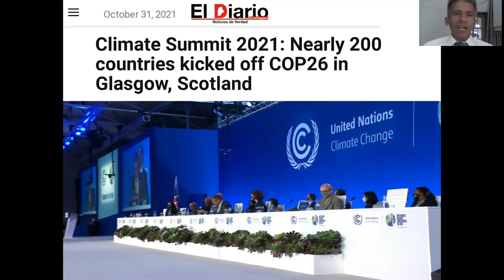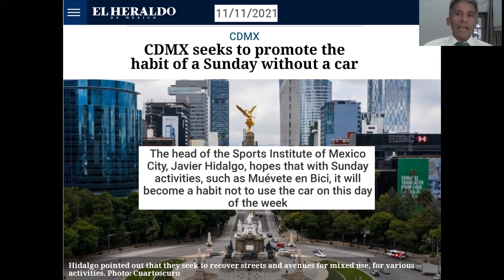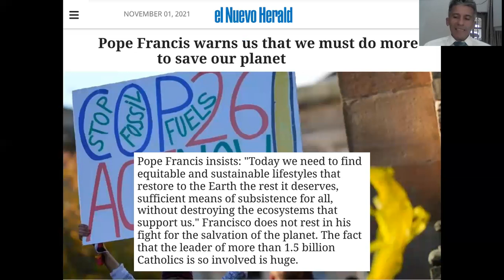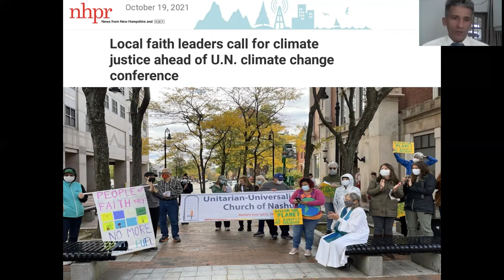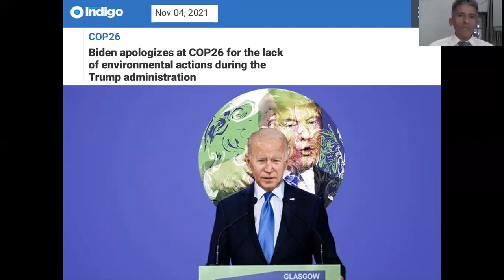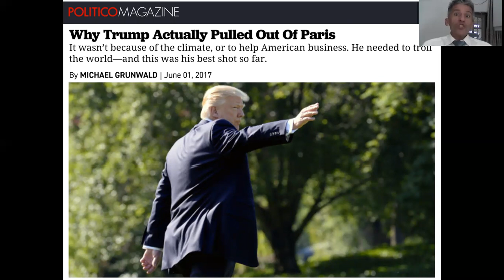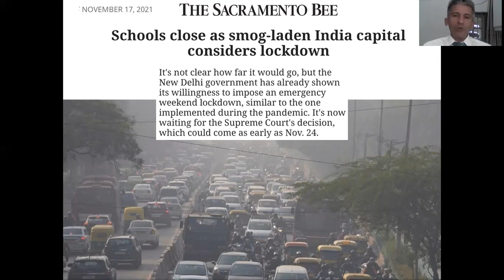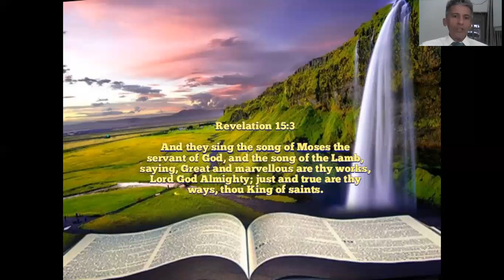LAW OF SUNDAY REST URGED BY POPULAR DEMAND - Marcos Escobar